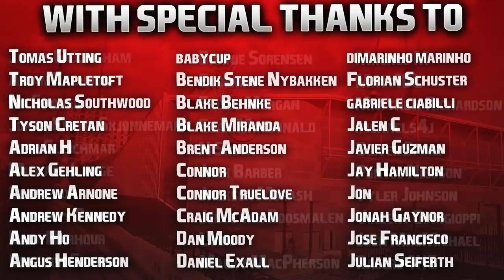FIFA 22 | Career Mode | #37 | Choke Choke Choke Choke Choke Choke Choke Choke Choke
DOES ANYONE HERE KNOW THE HEIMLICH MANOEUVRE? 😓

| SOCIAL LINKS |